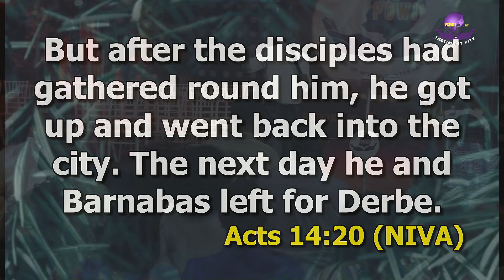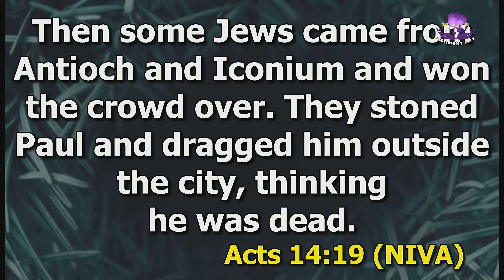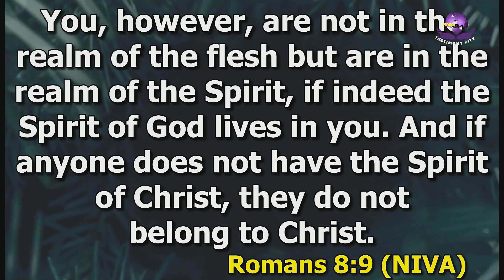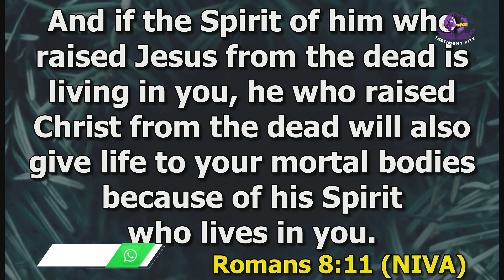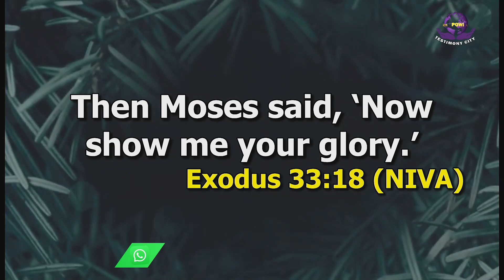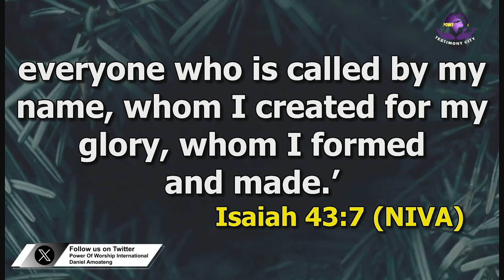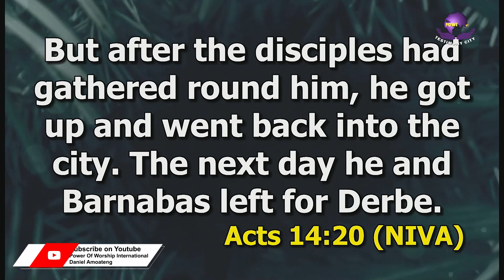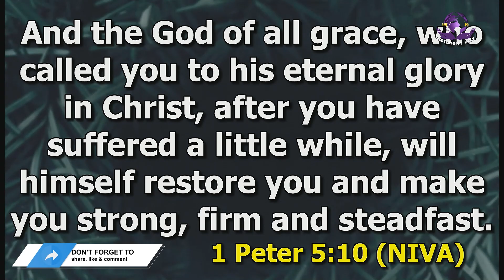WALK IN THE SUPERNATURAL ||19TH JUNE 2024 || DANIEL AMOATENG